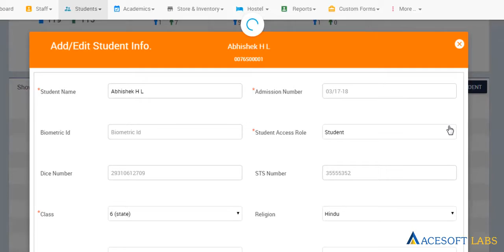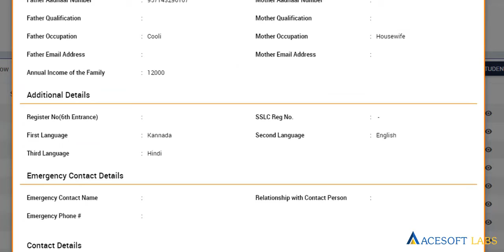4.How to add new student